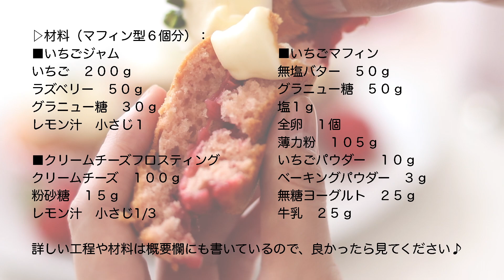いちごとクリームチーズのマフィンの作り方 Strawberry & Cream Cheese Muffins｜HidaMari Cooking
こんばんは😊動画を見ていただきありがとうございます♪
最近いちごがすっかり安く買えるようになってきましたね〜！
ということで今日はいちごをジャムにして
甘酸っぱくて食べごたえもあるマフィンにしてみました♪

▷Ingredients(6 muffins):
■Strawberry jam
200g strawberry
50g raspberry
30g sugar
1 tsp lemon juice
■Strawberry muffin
50g unsalted butter
50g sugar
1g salt
1 egg
105g cake flour
10g ground dry strawberry
3g baking powder
25g non-sugar yogurt
25g milk

100g cream cheese
15g powder sugar
1/3 tsp lemon juice

▷材料（マフィン型６個分）：
■いちごジャム
いちご　２００ｇ
ラズベリー　５０ｇ

※いちご＋ラズベリーが合計250gになるように。いちごだけでも大丈夫です。

■いちごマフィン
塩１ｇ
全卵　１個
薄力粉　１０５ｇ
いちごパウダー　１０ｇ
牛乳　２５ｇ

※いちごパウダーがなければ薄力粉を110gに。

■クリームチーズフロスティング
粉砂糖　１５ｇ（コーンスターチの入っていないもの）

▷作り方：
１．いちごジャムを作る。いちごはヘタを取って粗目に刻む。

２．鍋にいちご200g、ラズベリー50g、グラニュー糖30gを入れていちごが柔らかくなるまで煮る。

３．レモン汁小さじ1を入れて軽く混ぜ、耐熱容器に移して冷ます。

４．いちごマフィンを作る。無塩バター50gを柔らかくなるまで練る。

５．グラニュー糖50g、塩１ｇを加えてよく混ぜる。

６．全卵１個をよく混ぜる。

７．薄力粉105g、いちごパウダー10g、ベーキングパウダー3gをふるい入れる。半分入れたら切るように混ぜる。

８．無糖ヨーグルト25gと牛乳25gを混ぜ合わせて半分加え、切るように混ぜる。

９．残りの薄力粉をふるい入れて切るように混ぜる。残りのヨーグルトも加えて切るように混ぜる。

１０．マフィン型にグラシン紙を敷いて生地を半分くらい入れ、いちごジャムを中心に乗せて生地を蓋をするように乗せる。

１１．180℃に予熱したオーブンで23～25分焼く。

１２．型から外してしっかり冷ます。

１３．クリームチーズフロスティングを作る。クリームチーズ100gを柔らかくなるまで練る。

１４．粉砂糖15gを加えて混ぜ、レモン汁小さじ1/3を加えて混ぜる。

１５．冷ましたマフィンにクリームチーズフロスティング、ピスタチオをトッピングして完成。

道具や材料の道具先：
▽Amazon
口径25cmの耐熱ガラスボウル：iwaki 2.5L
口径20cmの耐熱ガラスボウル：HARIO 3個セット
直径18cmの耐熱スポンジ型：iwaki スポンジ型
赤い耐熱シリコンヘラ：COLIN 3個セット
ハンドミキサー：dretec(ドリテック)
ケーキスライサー（検索するといろいろな出品者が出てきます
フードプロセッサー：BRUNO（ブルーノ）
6個取りマフィン型

▽富澤商店（通販または実店舗）
シリコンの泡立て器
持ち手が木のふるい
クーベルチュールチョコレート：大東カカオのスイートチョコレート
450gの発酵無塩バター（明治、よつ葉、カルピス、高千穂、森永など）
その他製菓材料

▽Cotta （通販専門）
450gの無塩バター（よつ葉、高千穂、明治、森永など）
クーベルチュールチョコレート：カカオバリー、バンホーテン
その他製菓材料

無塩バターに塩を加えるレシピは有塩バターではだめなのか？と質問をいただくのですが、狙った塩加減にしたいため無塩バターを使っています。
※一部過去の動画は「バター」のみの記載になってしまっています。

12cm丸型を15cm丸型に→1.5倍
12cm丸型を18cm丸型に→2.2倍
12cm丸型を21cm丸型に→3倍

15cm丸型を12cm丸型に→0.6倍
15cm丸型を18cm丸型に→1.5倍
15cm丸型を21cm丸型に→2倍

12cm(4.7inch)→15cm(6inch)   =×1.5
12cm(4.7inch)→18cm(7inch)   =×2.2
12cm(4.7inch)→21cm(8.2inch)=×3

15cm(6inch)→12cm(4.7inch) =×0.6
15cm(6inch)→18cm(7inch)    =×1.5
15cm(6inch)→21cm8.2(inch)=×2